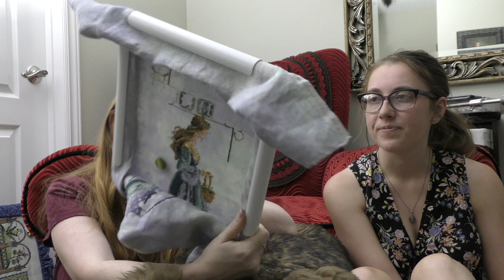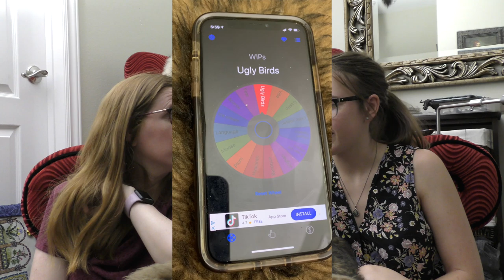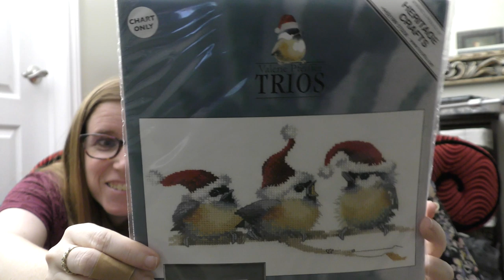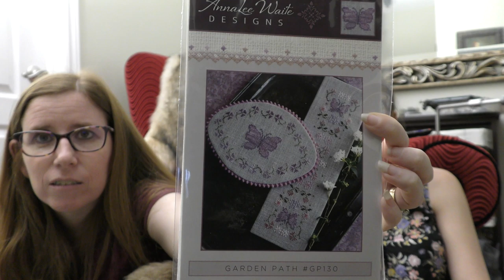FlossTube #37 | Jolly July... It's Happening!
Hi Stitchy Friends!

How's the stitching going? Good? Good.

Sorry for betraying all of you by not listening to my wheel. However, as my wheel came up with Afghan again, I don't think it is mad at me. Wish me all the good stitchy juju to stay ahead of Julie.

Thank you Coco Creates for the shoutout!

Lastly, if you have a Dodge Durango, let me know how you like it! 😉

Projects Mentioned:
Temperature Tree Stitchin Mommy